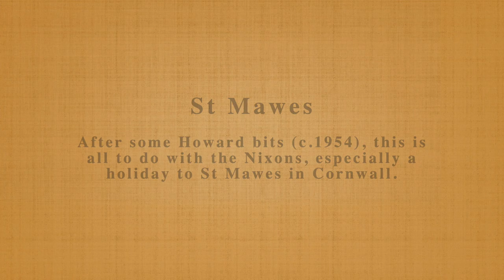St Mawes - 16mm (010)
After some Howard bits (c.1954), this is all to do with the Nixons, especially a holiday to St Mawes in Cornwall.